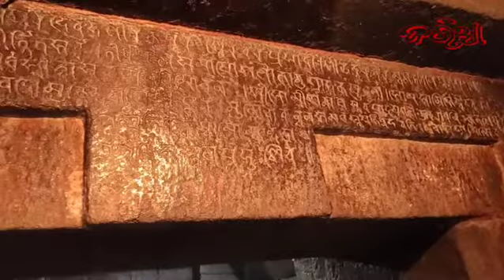Itihas thiba pahada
ଇତିହାସ ଥିବା ପାହାଡ଼

Author:
Rajib Sagaria
study support:
Salegram Hota
Bighnaraj Rout
Study report
media research paper

Gopabandhu Sikka